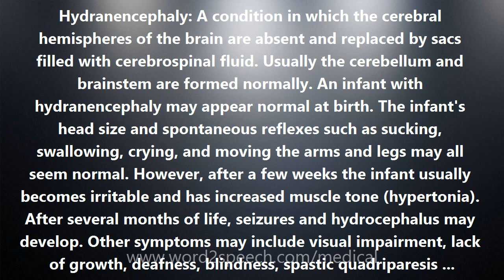Hydranencephaly - Medical Meaning and Pronunciation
Title: Hydranencephaly

Hydranencephaly: A condition in which the cerebral hemispheres of the brain are absent and replaced by sacs filled with cerebrospinal fluid. Usually the cerebellum and brainstem are formed normally. An infant with hydranencephaly may appear normal at birth. The infant's head size and spontaneous reflexes such as sucking, swallowing, crying, and moving the arms and legs may all seem normal. However, after a few weeks the infant usually becomes irritable and has increased muscle tone (hypertonia). After several months of life, seizures and hydrocephalus may develop. Other symptoms may include visual impairment, lack of growth, deafness, blindness, spastic quadriparesis (paralysis), and intellectual deficits. Hydranencephaly is an extreme form of porencephaly (a disorder characterized by a cyst or cavity in the cerebral hemispheres) and may be caused by a vascular insult or injuries, infections, or traumatic disorders after the 12th week of pregnancy. Diagnosis may be delayed for several months because the infant's early behavior appears to be relatively normal. Transillumination of the head (in which a strong light shines through the head) usually confirms the diagnosis. Some infants may have additional abnormalities at birth including seizures, myoclonus (involuntary sudden, rapid jerks), and respiratory problems. There is no standard treatment for hydranencephaly. Treatment is symptomatic and supportive. Hydrocephalus may be treated with a shunt.

How to pronounce Hydranencephaly
definition of Hydranencephaly
audio dictionary
How to say Hydranencephaly
What is the meaning of Hydranencephaly
Pronounce Hydranencephaly
Medical dictionary
Medical definition of Hydranencephaly